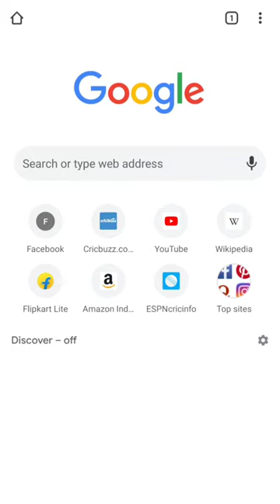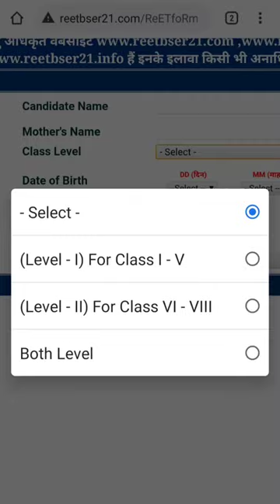How to download REET 2021 Admit Card without Form Number | Forgot Registration number solution